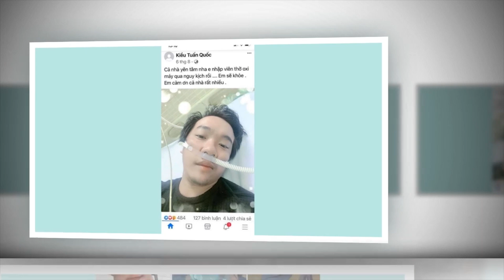🔥TIN BUỒN: Ca sĩ Tuấn Vũ đột ngột qua đời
8 Showbiz là Kênh cập nhật Tin tức Sao Việt, Tin tức Showbiz, Tin tức 24H hot nhất và mới nhất trong ngày. Những câu chuyện xung quanh đời tư của những người nổi tiếng.

8 Showbiz sử dụng nguồn tư liệu tổng hợp trên Internet từ báo chí chính thống của Việt Nam có chọn lọc, không cố tình công kích hay phỉ báng bất cứ cá nhân, tổ chức nào. Chúng tôi hoàn toàn không chịu trách nhiệm liên quan đến các bình luận của khán giả trên YouTube.